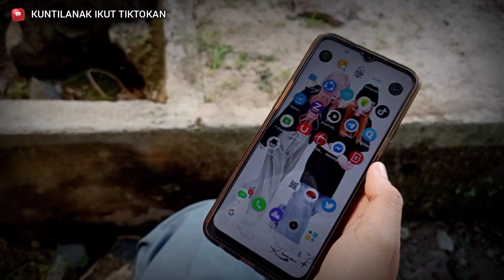Film Pendek Misteri Kuntilanak Di Sekolah Ikut Main Tiktok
Merinding banget nonton film pendek ini.
Saksikan aja sampai selesai gaes...
Dukung terus channel ini ya biar bisa lebih berkembang. Terimakasih..